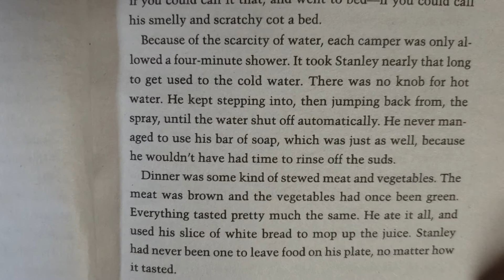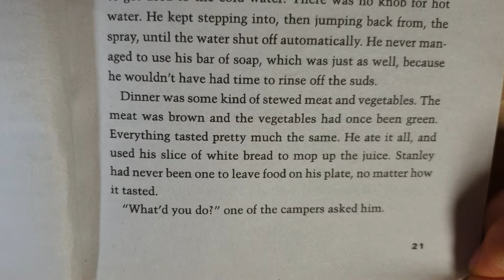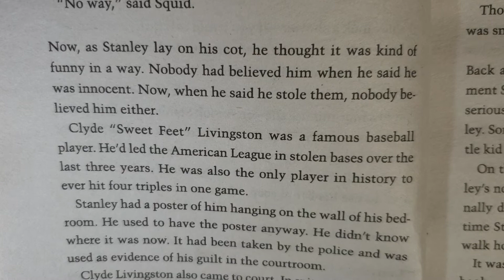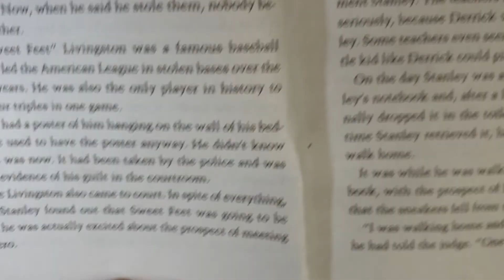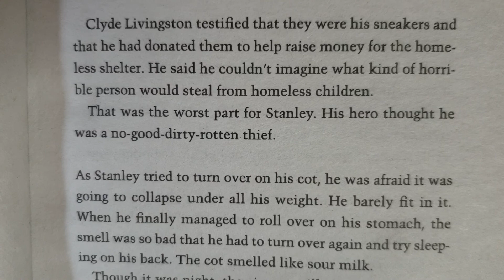Holes ch.6_1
Holes
구덩이

written by Louis Sachar
루이스 쌔커

Chapter 6.